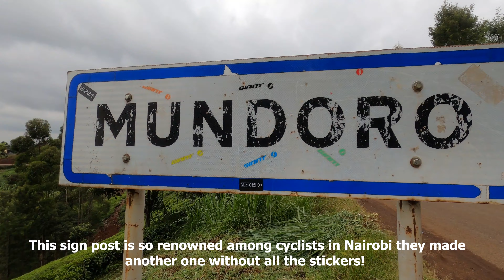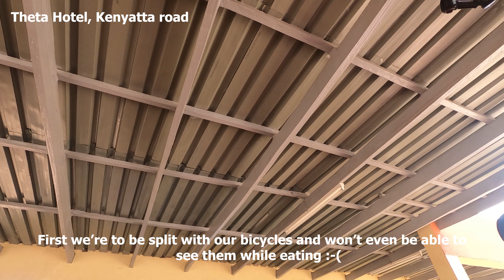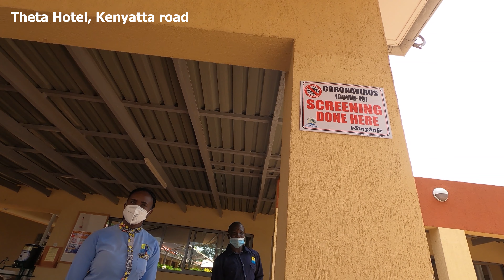Cycling To Mundoro With Don and Muthomi. We Didn't Feel Welcome at Theta Hotel :-(.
We cycled to Mundoro! ⛰🚲. My brother, the awesome Don who understands that I'm still traumatised from the attempted mugging came to pick me, we braved Thika road together and met Muthomi. I hadn't been to the Mundoro sign post since 2019 and I had been itching to go for the past month.

I had to do 80% of this ride solo as Don and Muthomi buddied up and paced together 😱. We came together where it mattered though and I was glad not to be alone for the trip on the coveted hills to Mundoro.

100km later, after over 1200m elevation gain, we were hungry and thirsty! We stopped at Theta Hotel for lunch but felt unwelcome and left dejected.

At the brink of starting to bonk, we had run out of water and snacks, we saw a miraculous Kiosk by the roadside on Thika road. We stopped and spent the next 30 minutes there recovering on biscuits, bananas, water and good vibes.

Caution : Please don't attempt to cycle at the speeds in this video on Kenyan main roads unless you have the experience and well serviced bicycle to match.